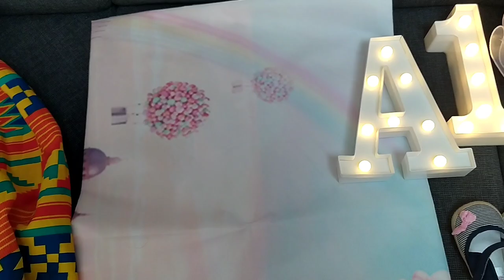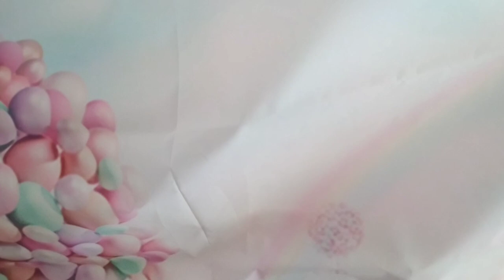MY Daughter's Pre-Birthday Vlog + After Lockdown LIT Birthday Party in Germany + BAbyGIRL Photoshoot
Hello Blessed, Today's video is all about the pre- birthday preparations towards my Daughters ONE Year Birthday party,and also her one year photoshoot session.. 😊😍
I also attended a friend's lit birthday party and it was indeed fun and very interesting..😊👍💃💃 I had a very nice time and it was all Fun💃💃

prebirthdayvlog mydaughtersprebirthdayvlog oneyearphotoshoot oneyearbirthdayprep birthdaycelebration litbirthdayparty photoshootsessionwithoneyearold interracialfamily interracialcouple myfriend'sbirthdayparty sandie'sjoyfulspace birthdayvlog#